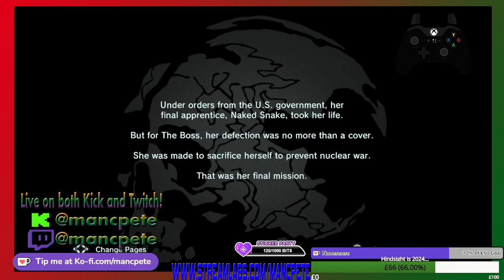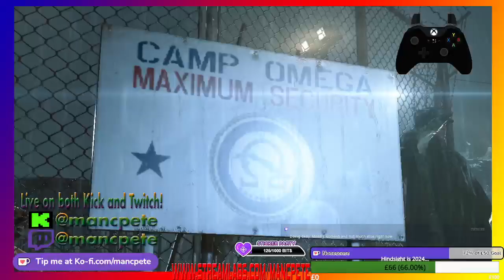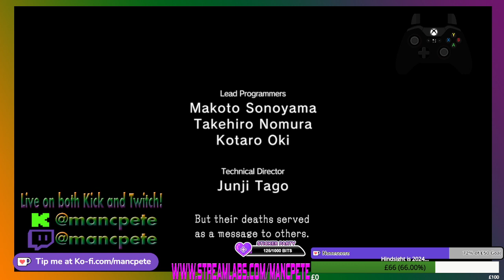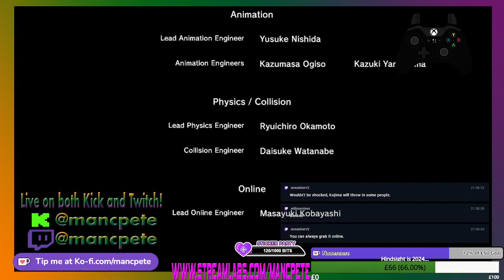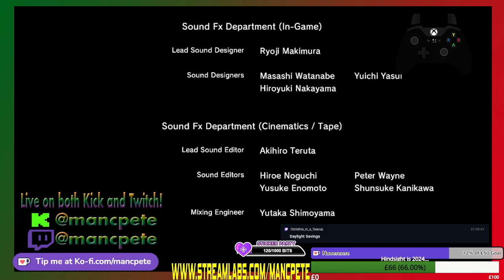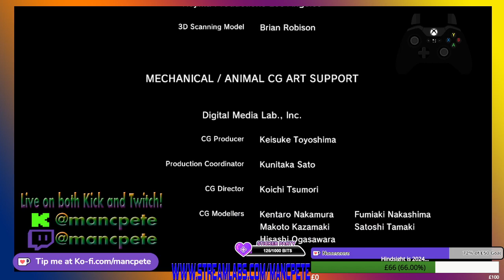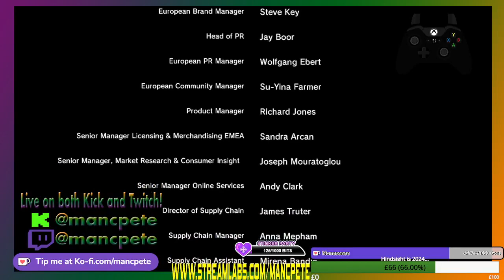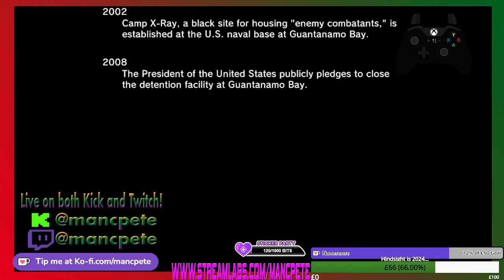MANCPETE PLAYS: Metal Gear Solid V: Ground Zeroes - Big Boss is Camping it up!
As a "Prologue" for my upcoming re-play of Metal Gear Solid V: The Phantom Pain. I decided to stream the controversial, but still great first "chapter" in the story. Big Boss heads to Cuba to resuce Chico and Paz from Cipher, but all isn't as it seems.

Don't forget you can catch me live playing most of these games REALLY early I stream most weekday afternoons and a couple of evenings.